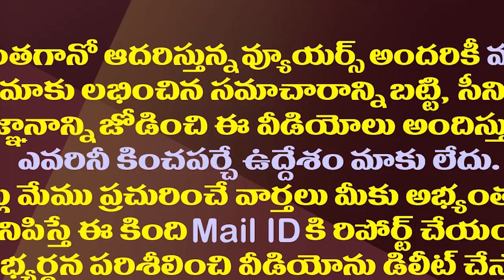శంషాబాద్ పై చంద్రబాబుకు జీఎమ్మార్ కౌంటర్| Grandhi Mallikarjun Rao Key Comments On Shamshabad Airport